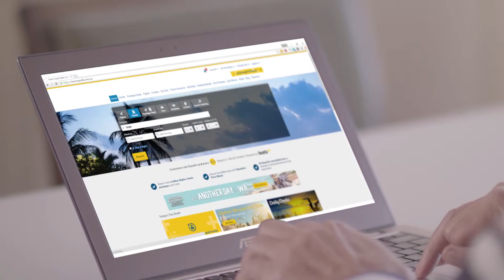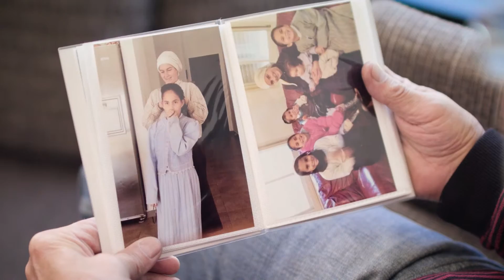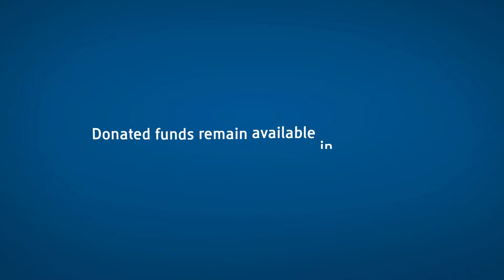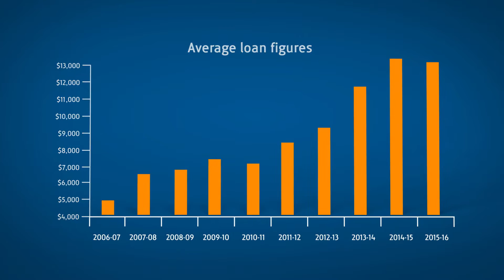Jewish Care, Empower - Mutual Loans Intro Video - Roll-play videos | Creativa - Melbourne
Style: Roll-play videos
Type: Promo & Sales videos
Client: Jewish Care